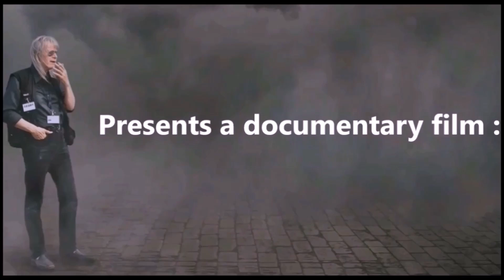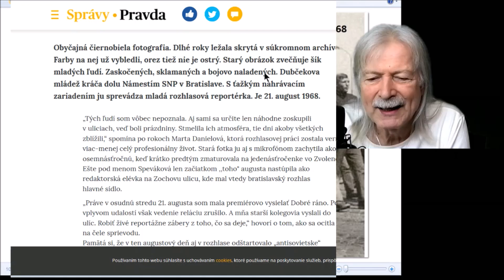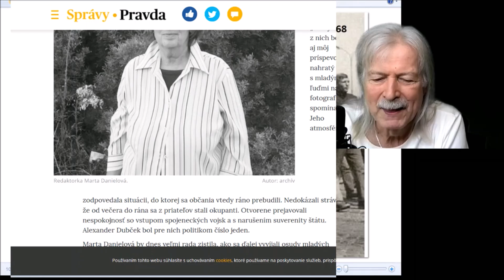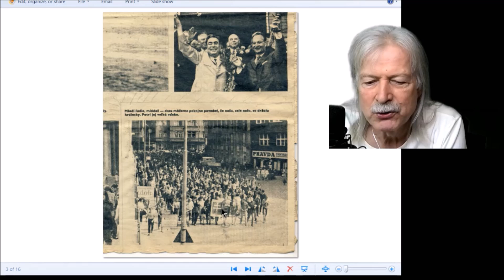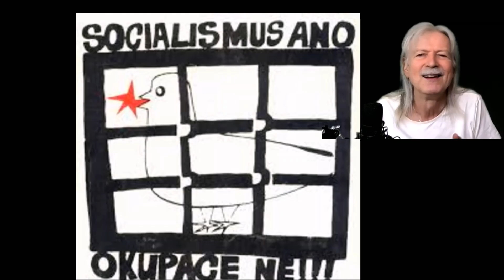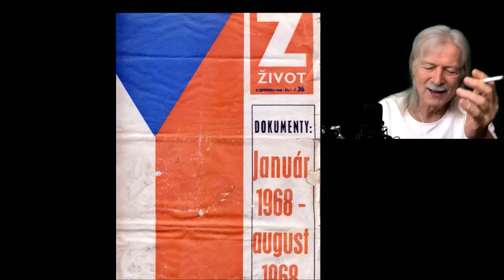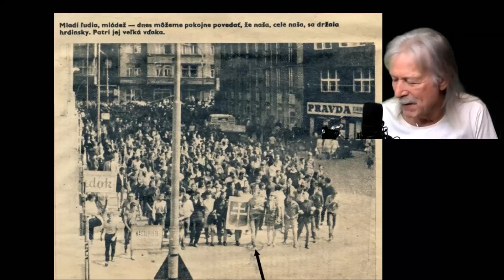21.August 1968 - 50 rokov po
Dokumentarny film o roku 1968